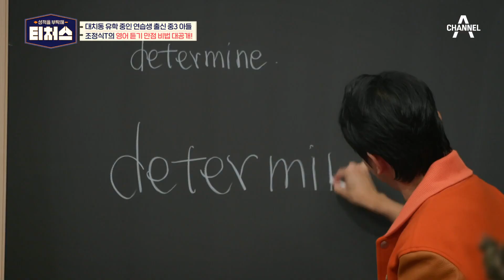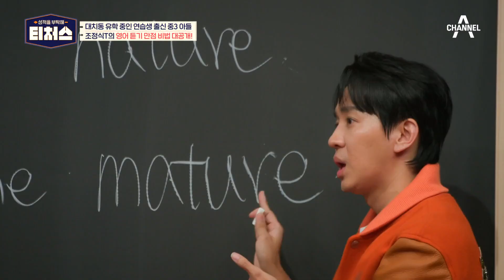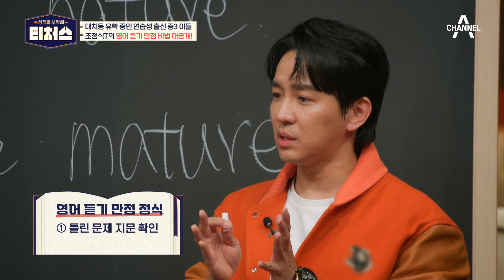괜찮아 영어는 원래 DOG판이야★ 편견을 깨주는 조정식의 영어 듣기 꿀TIP | 성적을 부탁해 티처스 1 회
레벨 테스트 장면에서 정식T가 걸렸던 부분!
도전학생 진로와 무관한 레벨 테스트?
공교육 듣기에는 굴리는 영어 발음은 필요 없다!